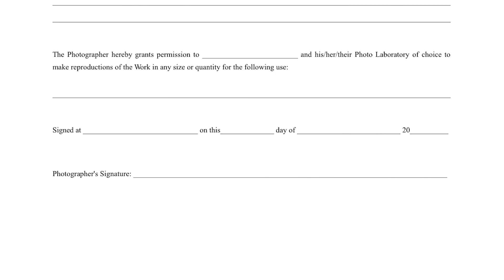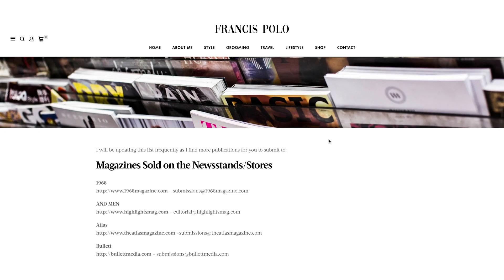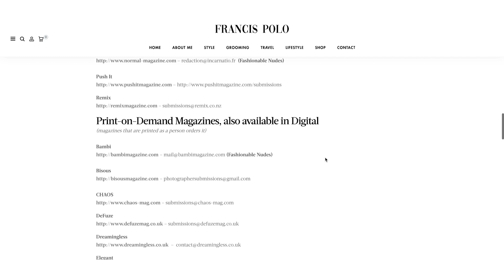How to Get on the COVER of a MAGAZINE (Without an Agent)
There's nothing more rewarding as a model seeing your work featured in a magazine, better yet the cover of a fashion magazine. Getting on the cover of a magazine is hard work, but there are other ways to make it happen without going through the traditional route of finding a modeling agencies and then hoping you book a fashion shoot that ends up on the cover.

In this video, I share some secret ways to become a PublishedModel. You'd want to start by taking on as many TFP (trade for print or trade for photograph) assignments as possible in the beginning. The more pictures you can gather for your book, the better. Many photographers are in the same position, needing a variety of photos for their personal portfolios. Therefore, models and photographers often work together in what is known as a TFP (trade for pictures)agreement. As a magazine model, you can never have too many photographs, and with this arrangement, you do not have to continue to shell out money to get new, updated pics for your look book.

Start shopping your pictures around to local and regional magazines. Exposure is the key when trying to become a successful magazine model. The more exposure you have, the more likely it is that you will be picked up by increasingly larger publications. When starting out, take on as many local and regional assignments as possible. Doing so will give you some additional modeling experience and make it that much easier to market yourself as a professional magazine model.

Contest Details
*Must be 18 years or older to participate
*Winner announced in next video